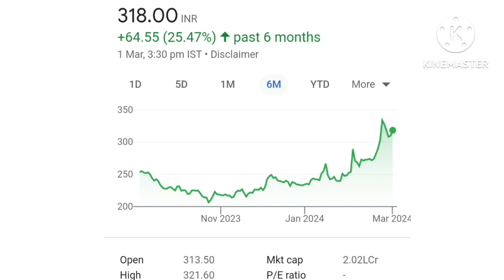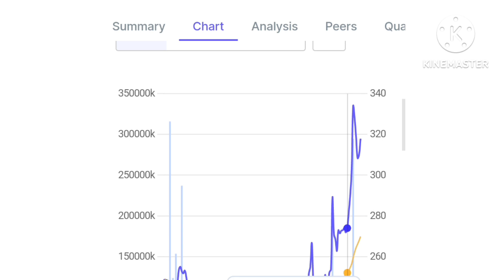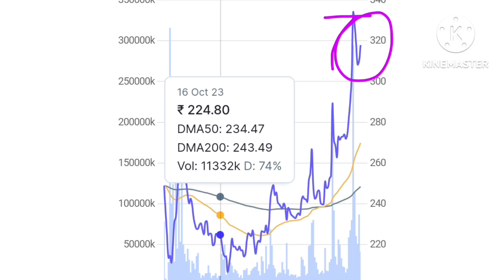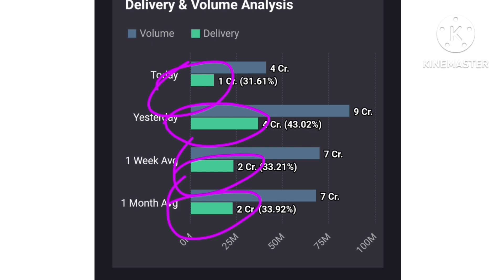jio financial share latest news, jio financial share latest news today, jio financial share target